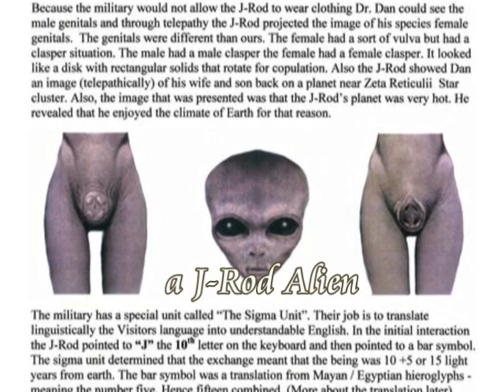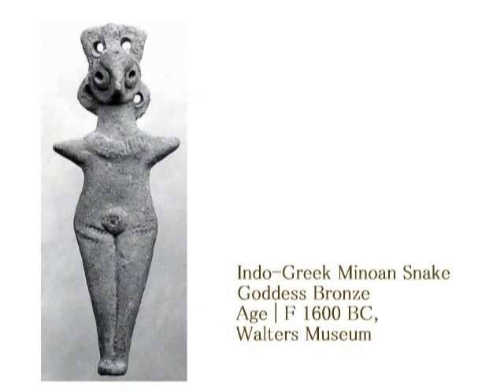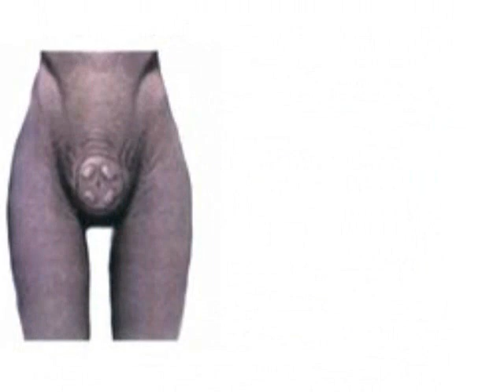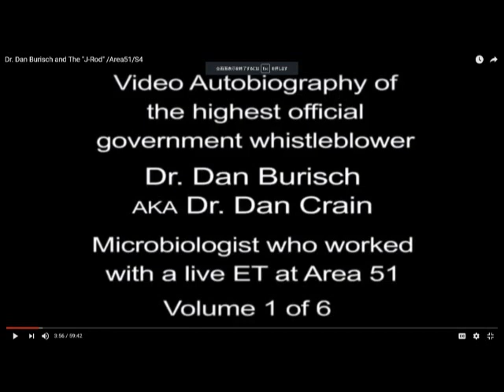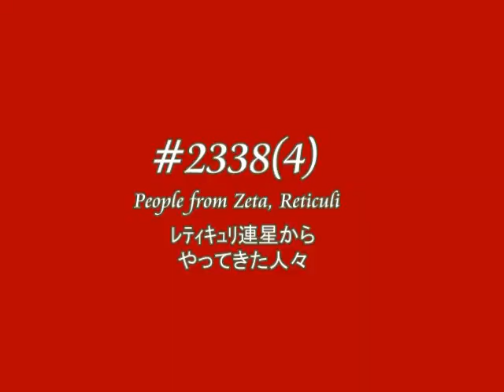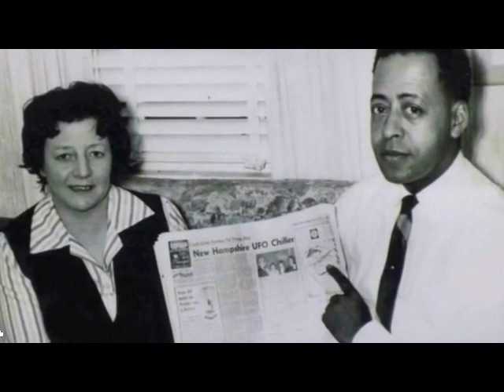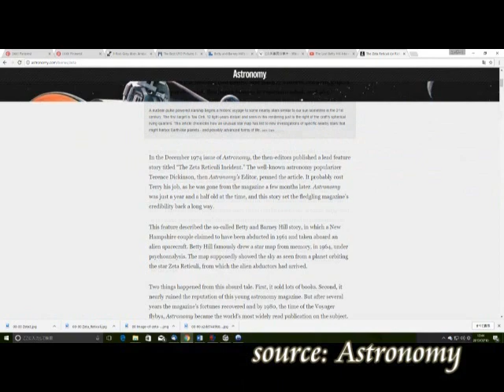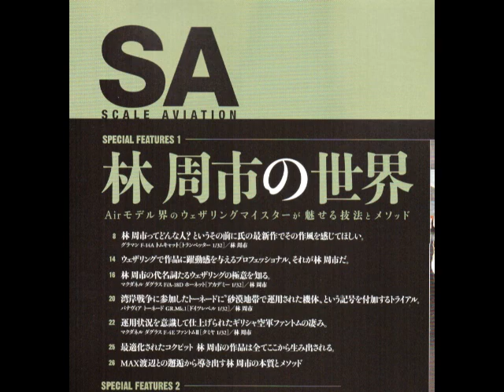2414【03】J・Rod Alien Ｊ・ロッドと呼ばれたエイリアンbyはやし浩司Hiroshi Hayashi, Japan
2414(3)+ 2340(1)+ 2338(4)
Aliens’ Genital Organs+People from Reticuli, Zeta
エイリアンの生殖器と性器＋ゼタ・レティキュリ連星からやってきた人々
+Barney and Betty Hill Abduction Incident
バーニー＆ベティ・ヒルＵＦＯ誘拐事件と謎のセルポ計画
Barney and Betty Hill were an American couple who claimed they were abducted by extraterrestrials in a rural portion of New Hampshire from September 19–20, 1961. It was the first widely publicized report of an alien abduction in the United States.
The incident came to be called the "Hill Abduction" and the "Zeta Reticuli Incident" because the couple stated they had been kidnapped by aliens who claimed to be from the Zeta Reticuli system. Their story was adapted into the best-selling 1966 book The Interrupted Journey and the 1975 television movie The UFO Incident, with another untitled film currently in the making.
Most of Betty Hill's notes, tapes, and other items have been placed in the permanent collection at the University of New Hampshire, her alma mater.[1] In July 2011, the state Division of Historical Resources marked the site of the alleged craft's first approach with a historical marker.[2]

ヒル夫妻誘拐事件（ヒルふさいゆうかいじけん）は、アメリカで最初のUFO誘拐報道として超常現象愛好家の間で広く知られる事件である。ベティ・アンド・バーニー・ヒル誘拐事件、ゼータ・レティクル事件とも言われる。ゼータ・レティクル事件の名称はあまり普及していない。ベティ・ヒルとバーニー・ヒルの夫妻は、1961年9月19日から9月20日まで地球外生命体に誘拐されていたと主張した。本項では、UFO＝エイリアン・クラフト説に関連する超常現象としての意見を中心に紹介する。

＋プロジェクト・セルポ
プロジェクト・セルポ（Project Serpo）は、1960年代にアメリカ合衆国政府が秘密裏に行ったとUFO研究家らが嫌疑を掛けている極秘計画の名称で、レティクル座ゼータ連星系の惑星セルポへ、アメリカ軍人12名を交換留学に出したというプロジェクトの事を指す。開始当初は、「プロジェクト・クリスタルナイト」と呼ばれていたとも伝えられている。

概要
この情報は、「アメリカ国防情報局(DIA)の元職員」と称する匿名の人物が2005年11月からUFO研究家らへ公開し始めたEメールにより一般に知られるところとなった。
この情報に因れば、一般に「ロズウェル事件」として知られている、1947年7月頃にアメリカ合衆国のニューメキシコ州ロズウェル近郊で発生した2機の宇宙船(UFO)の墜落事件で、宇宙船と共に回収された一人の生きた宇宙人の協力によりこのプロジェクトが実現したと云う。
この宇宙人は、「イーブ（EBE = Extraterrestrial Biological Entity / 地球外生命体すなわち宇宙人）」と呼ばれ、1952年に死亡するまでアメリカ合衆国内の秘密施設で生存したと云われている。イーブは宇宙船から回収された通信機器を始めとする各種機器の使用法を地球人に説明した結果、惑星セルポとの通信に成功し交換留学事業が開始される事となったとされる。

交換留学事業は、1965年から13年間、10人の男性と2名の女性から成る特別チームを、アメリカ合衆国から惑星セルポの宇宙船で惑星セルポに送ったと伝えられる。情報によれば、留学チームの内1名は惑星セルポに到着前に宇宙船の中で死亡、そして1名が留学中に事故で死亡、2名は惑星セルポに残留を希望し居残り、8名が地球に帰還したと云う。帰還した8名は惑星セルポの2つの太陽の強力な紫外線によって既に全員が死亡しているという。
2007年6月14日に日本テレビより放送された「ガリレオの遺伝子」によれば、惑星セルポには約65万人のイーブ人がいる。惑星セルポには2つの太陽があり、そのうちの一つは地球を照らす太陽よりもはるかに大きいものらしく、この二つの太陽は同時に沈まず夜はないという。

（以上：ウィキペディア百科事典より）

２０１６年１０月０５日現在、どなたにもアイデアの使用を許可していません。

はやし浩司
Hiroshi Hayashi, Japan
Oct. 14, 2017+July 12th, 2017+July 10th, 2017